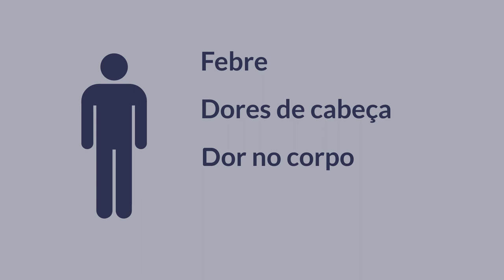Toxoplasmose - medidas preventivas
São 485 casos de toxoplasmose confirmados em Santa Maria, segundo dados divulgados pela Prefeitura e pelo Governo do Rio Grande do Sul no dia 1º de junho de 2018.
No total, foram 1.176 notificados à Vigilância de Saúde. Destes, 825 atendem à definição de suspeito, sendo que em 185 a suspeita foi descartada e 155 permanecem em investigação.
O surto da doença já é o maior na história do RS. Para combater a propagação da toxoplasmose, é preciso que a população observe as medidas preventivas. A TV Campus preparou este pequeno vídeo para resumir algumas informações importantes sobre a doença.
Vale repassar a quem a gente gosta e quer que se cuide.